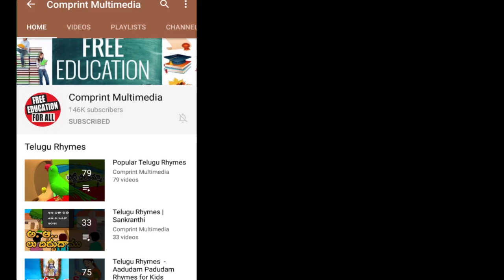Maryada Ramanna Telugu Stories | రామన్న లెక్క | Telugu Moral Stories For Children | Bommarillu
Telugu Moral Stories for kids features Maryada Ramanna Story forms the best Telugu Animated Cartoon Stories available only on Bommarillu. We bring the best in animation stories for kids.